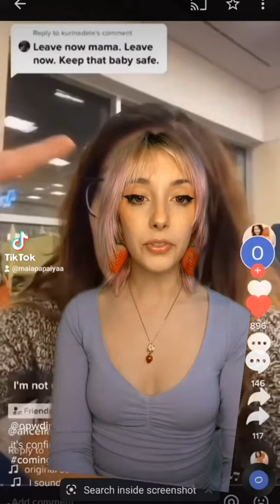Is baby fern okay?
The current alice and Fern controversies are alarming. There are many medical diagnoses and allegations being spread. However this is the most concerning of rumours as it came directly from Alice's mouth.

The video mentioned has been leaked and reposted online countless times. I hope to spread awareness of this situation